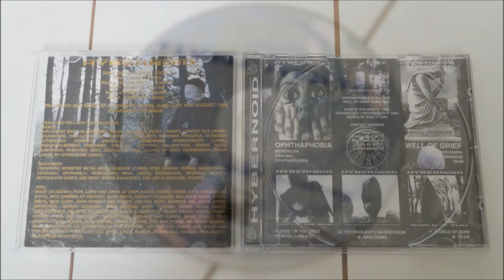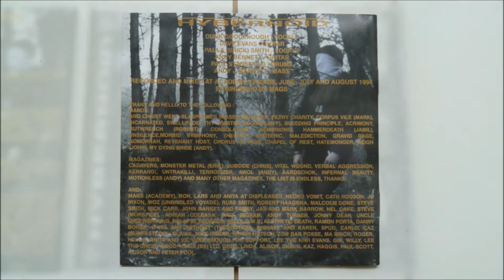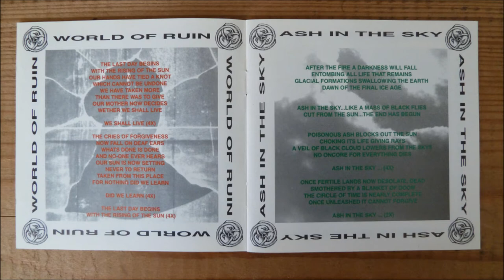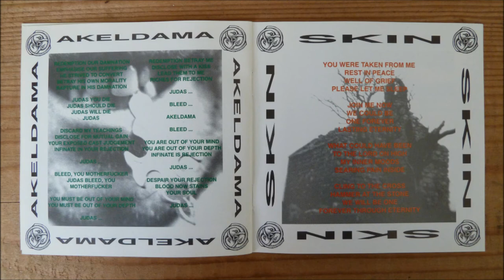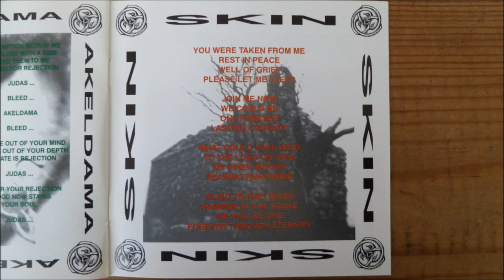Hybernoid - Reality Wave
Artist       : Hybernoid
Album         : The Last Day Begins?, CD
CD                : 1994 Displeased Records - D 00028
Country     : United Kingdom
Track          : 2